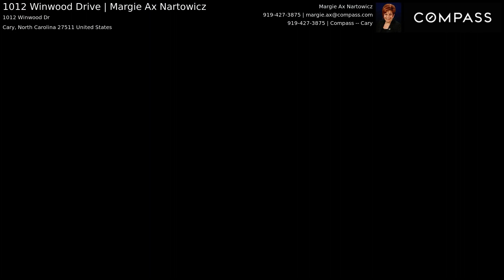1012 Winwood Drive | Margie Ax Nartowicz